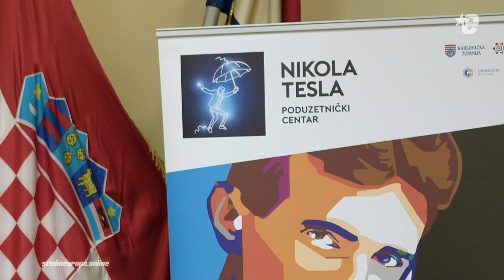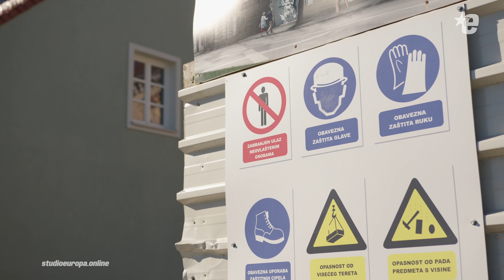Uz rođendan Nikole Tesle: On je dobra vibracija | Studio Europa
Dan Teslina rođenja u Karlovcu se obilježava posljednje četiri godine jer tri je godine ovaj genijalac živio na Rakovcu i pohađao Gimnaziju.

[ Sadržaj je proizveden uz financijsku podršku Europske unije. Za njega je isključivo odgovoran RADAR d.o.o. i taj sadržaj ne mora odražavati stajališta Europske unije. ]